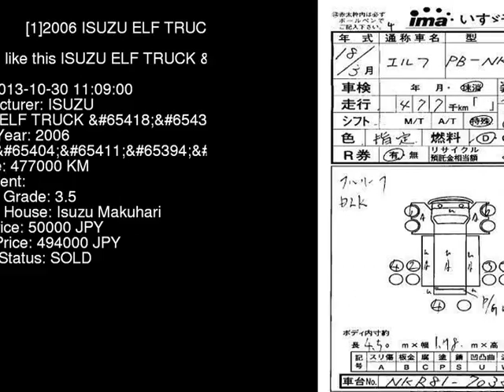2006 ISUZU ELF TRUCK NKR81AN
the Authority on JDMs since 2007!  . Details on this car from auction in Japan